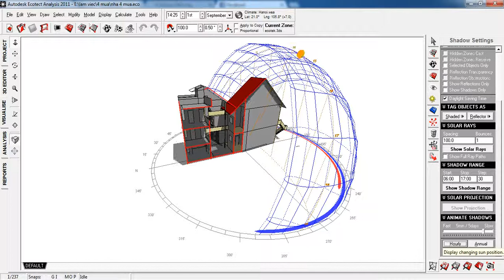Biểu đồ mặt trời tháng 9 - Nhà Bốn Mùa